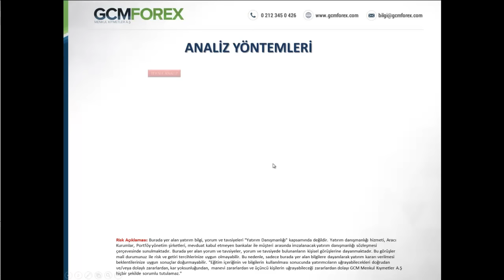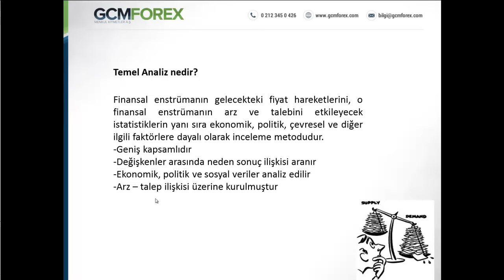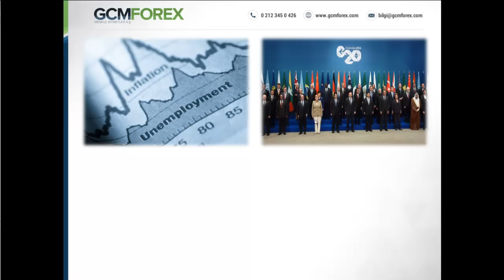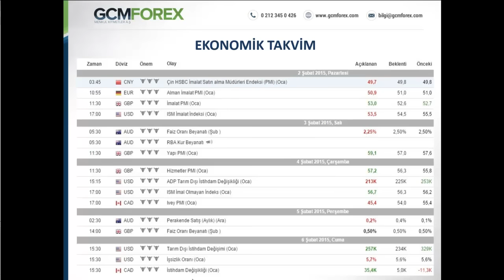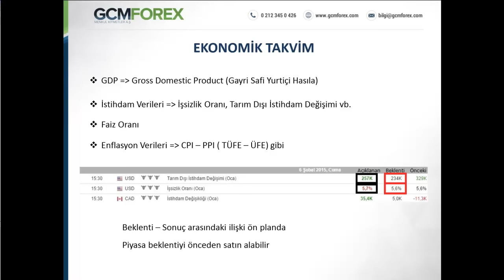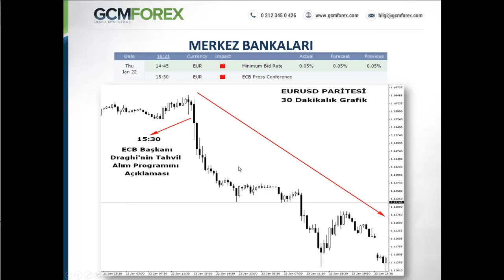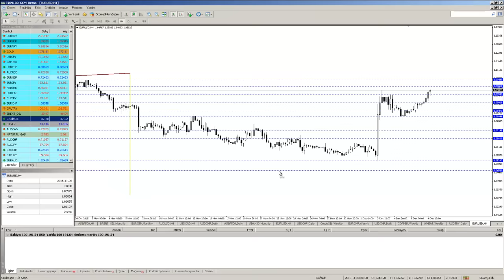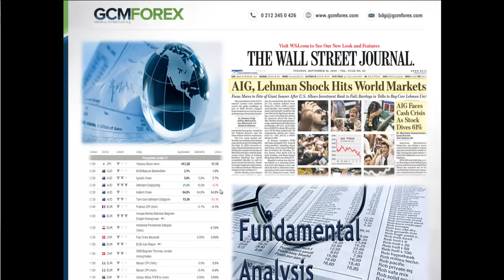Temel Analize Giriş - Bilgen Sakal - 09.12.2015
Forex piyasasına yeni başlayanlar için, en basit hali ile temel analizin ana unsurlarını ve temel analizi nasıl kullanacağımızı bu eğitimimizde ele alıyoruz. Piyasalardaki fiyat değişimlerinin nedenlerini anlayabilmek için atacağınız ilk adımda size rehberlik ediyoruz.